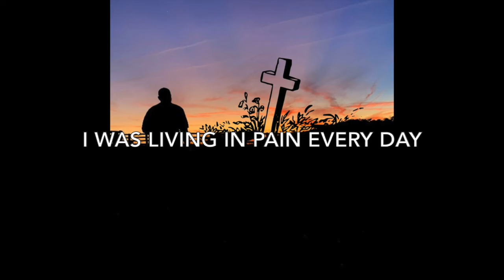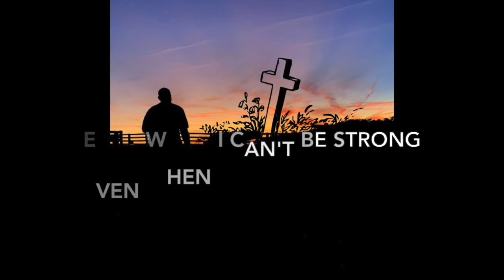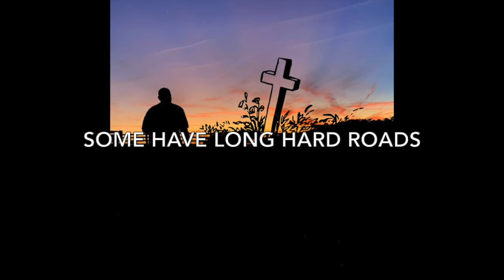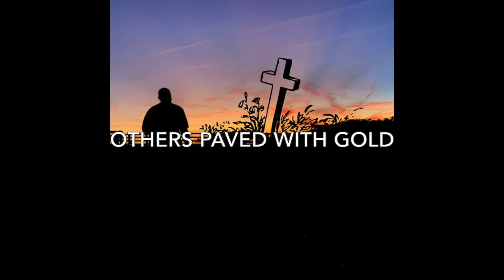"Times Like These" Official Lyric Video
This is the official lyric video for "Times Like These" by Rylee Nicholson

Written by - Rylee Nicholson, Willow Stone, and Ben Travis

©️ISSA RECORDS